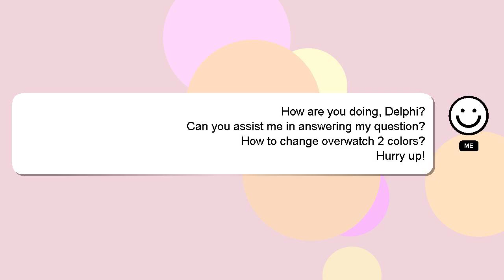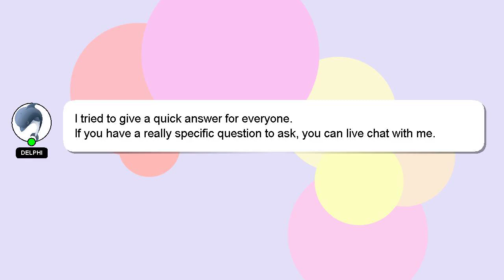How to change overwatch 2 colors?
A short overview of who I am, Hello there, my name is Delphi. I am happy to help you with your questions. - How to change overwatch 2 colors?

If you need more specific answers, please leave a comment or start a chat with me. Your answer will be recognized and appreciated with a 'heart' from me.

*2 What we are experimenting :*